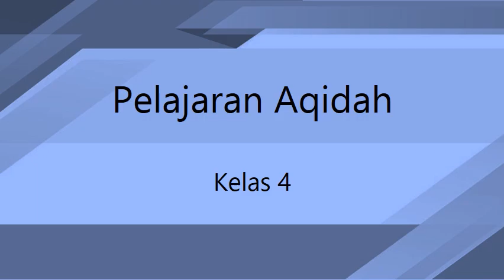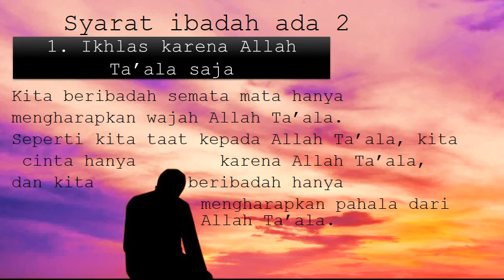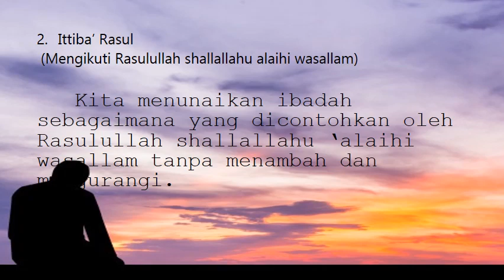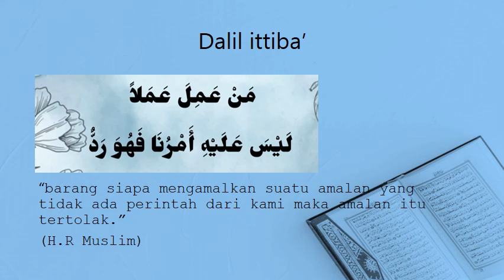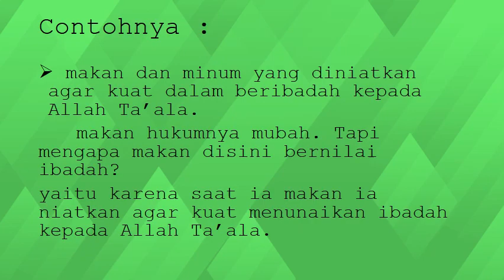Kelas 4 Aqidah Tauhid 6